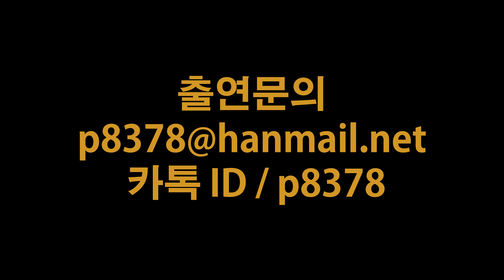하꿈대로 첫 출연자 공개임박